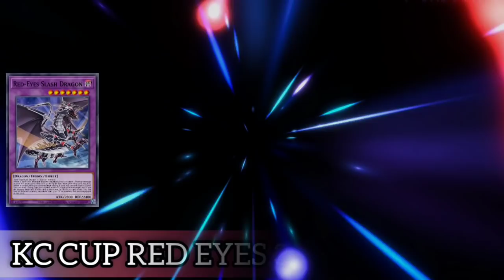KC CUP RED-EYES (30 CARDS) | An Underrated Archetype in Duel Links [Yu-Gi-Oh! Duel Links]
0:00 Intro
0:15 VS Harpies Ft. Dark rebellion
1:24 VS Satellarknights
3:15 VS Super heavy samurais
4:22 VS Cyber dragon
5:18 VS witchcraft Neos
6:55 VS Blue eyes
7:55 VS ? (Stall maybe)
8:26 VS Yosenjus
9:37 VS Triamid
10:24 VS Neos and HERO